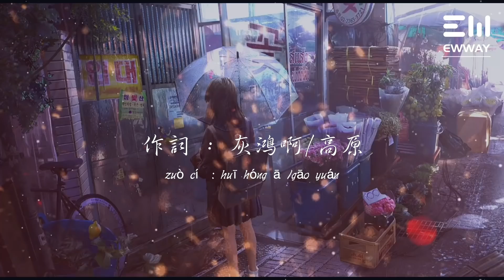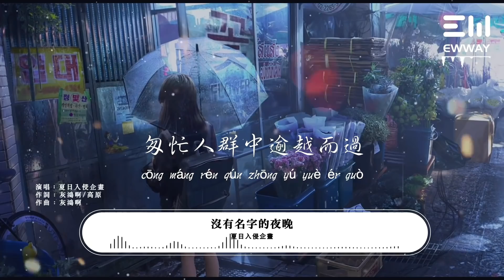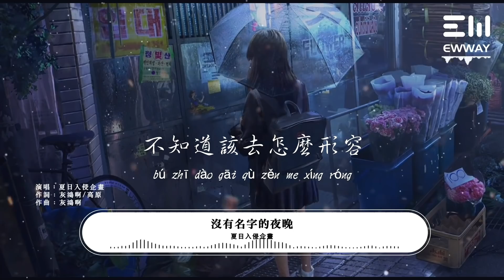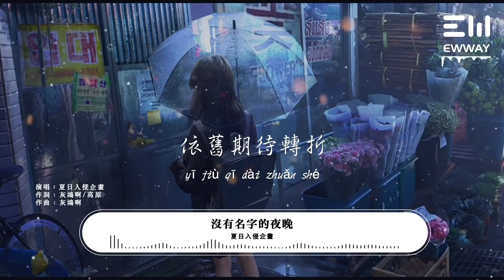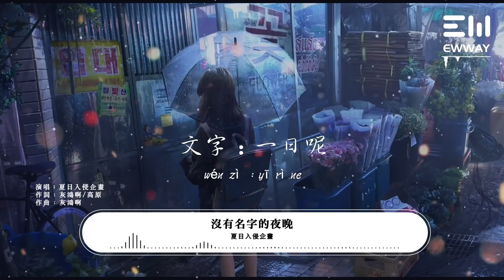夏日入侵企畫 - 沒有名字的夜晚「時間虛度又如何，也許是夏夜意外的可能。」♫動態歌詞lyrics/pīn yīn gē cí ♫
❖歌曲上架平台：
詞 : 灰鴻啊/高原
作曲 : 灰鴻啊
黃昏日落世界墜入光河
車流的輪廓 浪潮起落
匆忙人群 魚躍 而過
身影間溫柔拉扯
星幕下沈呼吸繾綣炙熱
城市的脈絡 糾葛交錯
蒸汽泡沫 光影斑駁
恍惚中難以捉摸
空氣與記憶重合
有一種落寞失而復得
隨剎那花火湮沒
依舊期待轉折
時間虛度又如何
也許是夏夜意外的可能
溫熱的風卻來的情理之中
微醺霓虹失焦的街燈
人潮仍洶湧
不知道該去怎麽形容
閃爍的夢 什麽永恒
此刻的莫名自我感動
不需要人懂
迎著風
匆忙人群中逾越而過
身影間溫柔拉扯
恍惚中難以捉摸
空氣與記憶重合
隨剎那花火湮沒
依舊期待轉折
時間虛度又如何
人潮仍洶湧
不需要人懂
迎著風
空氣與記憶重合
隨剎那花火湮沒
依舊期待轉折
時間虛度又如何
人潮仍洶湧
不需要人懂
迎著風
編曲：夏日入侵企畫
主唱：灰鴻啊
鼓：口兒
吉他：肯尼
貝斯：小億
鍵盤：小億
和聲：小億/肯尼
監製：1991與她
錄音/混音：李越
人聲編輯：祝薇
錄音棚：野火春風
母帶：Greg Calbi/Steve Fallone
母帶錄音棚：Sterling Sound（US）
技術支持：趙嘉晨
封面插畫：布克舒先生
文字：一日呢
發行：EWway Music

❖圖片攝影：오징넴 (아트브루)
❖圖片為原作者所有，來源於 :